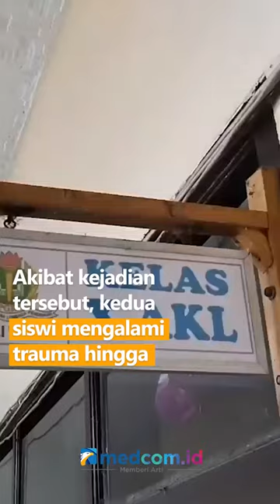VIRAL! SEORANG GURU LAKUKAN KEKERASAN PADA SISWA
Garut mendapatkan hukuman fisik dari seorang guru. Peristiwa terjadi akibat guru yang marah karena kedua siswi tersebut seringkali terlambat masuk kelas. Sang guru kemudian menampar kedua siswi tersebut.

Akibat kejadian tersebut, kedua siswi mengalami trauma hingga malu untuk datang ke sekolah. Sekolah membenarkan adanya kejadian tersebut, serta mengklaim bahwa kedua siswi tersebut memang kerap melakukan pelanggaran. Mereka sudah memberikan sanksi terhadap oknum guru tersebut.